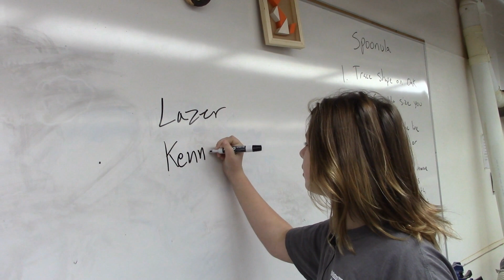No Hoods in Class